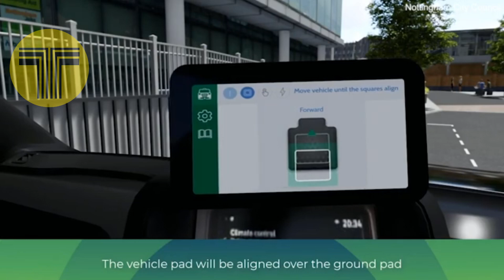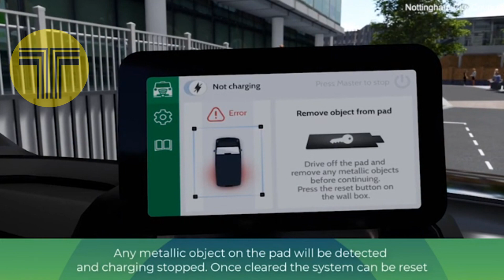Un cargador inalámbrico para taxis descarga pequeñas ráfagas de energía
@TodoTaxiNews  Los científicos están probando un cargador inalámbrico para taxis que añade pequeñas ráfagas de energía durante todo el día

Un factor importante que disuade al consumidor de comprar vehículos eléctricos es la "ansiedad por la autonomía": el miedo a no tener suficiente carga para llegar a su destino.

Pero el fenómeno también afecta a los taxistas y puede hacer que los taxistas pierdan viajes porque piensan que su batería podría agotarse en medio del recorrido.

Ahora, los científicos están probando una tecnología en Nottingham (Reino Unido) que ofrece a los taxistas la oportunidad de cargar rápidamente su coche antes de realizar otro viaje.

Sus taxis eléctricos especialmente adaptados pueden encenderse de forma inalámbrica, sin que el conductor tenga que salir del automóvil para conectarlos a los puertos de carga.